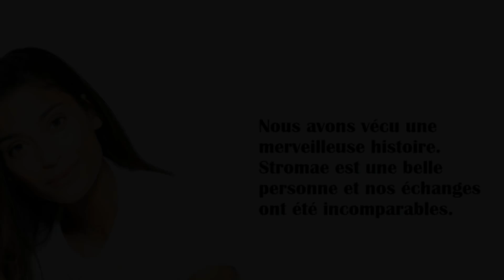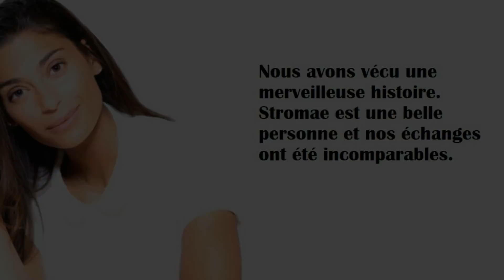Tatiana Silva se confie sur son histoire d'amour avec Stromae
Tatiana Silva, la sublime miss météo de « Danse avec les Stars » a vécu une belle histoire d’amour avec Stromae. Elle revient sur cette romance.